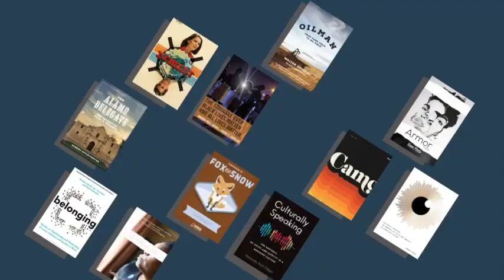Is the Memoir Method the Right Fit for You?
Are you ready to transform your memoir dream into reality? In this episode, discover if the Memoir Method Group program is your ideal next step. Join us as we discuss the six key indicators that can help you determine if this group coaching program is the perfect fit for your memoir-writing journey. Don't miss out on the opportunity to bring your story to life!

🔍 Timestamps/Table of Contents:
00:00 - Introduction
01:23 - Overview of the Memoir Method Group program
03:45 - Indicator 1: Invested in social change
06:12 - Indicator 2: Service-oriented storytelling
08:38 - Indicator 3: Motivated and determined
11:20 - Indicator 4: Proficient writing skills
13:45 - Indicator 5: Curiosity about the industry
16:10 - Indicator 6: Community-oriented approach
19:05 - How to join the Memoir Method program
21:30 - Conclusion

📆 Reminder: We publish new content every Tuesday!